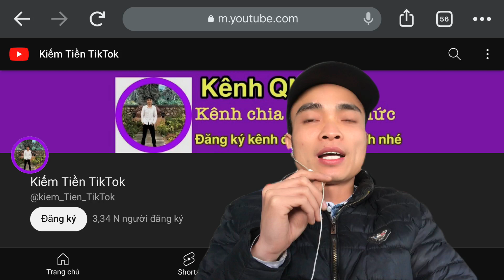Cách kiếm tiền trên tiktok và youtube shorts 2023 - Kiếm tiền video ngắn 2023